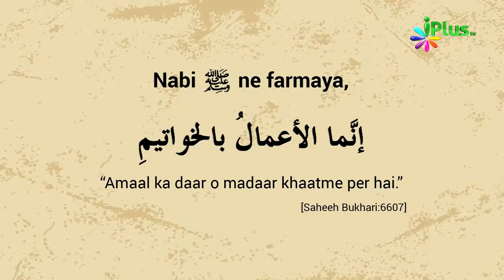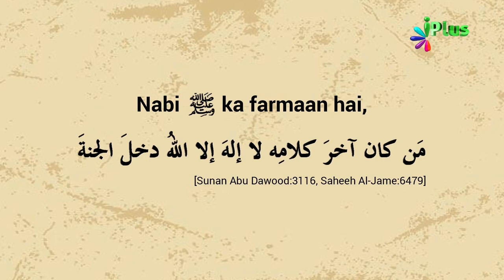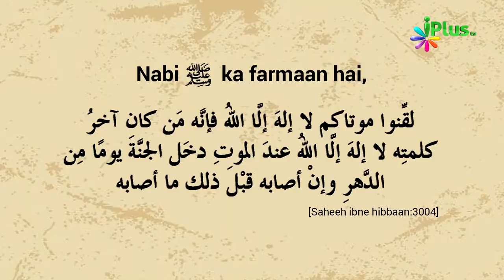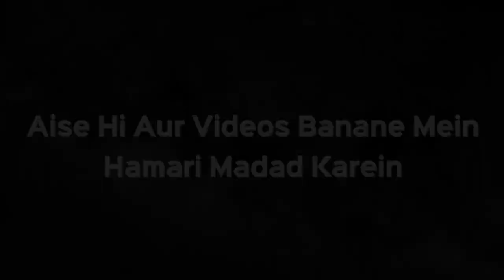Kisi Ke Inteqaal Ke Kuch Waqt Pehle Humein Use Kalime Ki Talqeen Kaise Karna Chahiye by Zaid Patel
Kisi Ke Inteqaal Ke Kuch Waqt Pehle Humein Use Kalime Ki Talqeen Kaise Karna Chahiye by Zaid Patel | iPlus TV